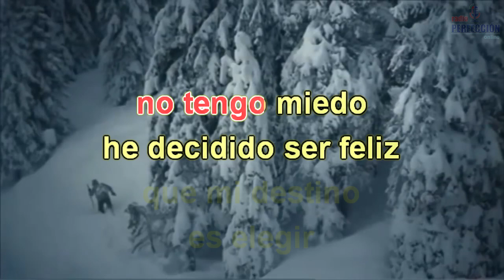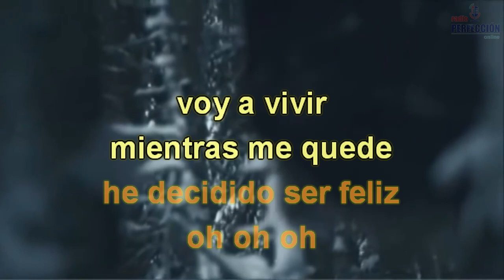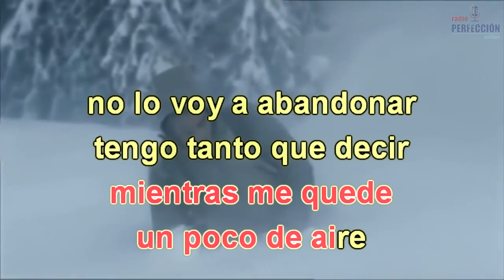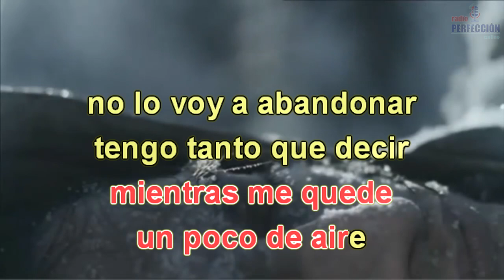YO VIVIRE al estilo de MAYTE (KARAOKE)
Versión karaoke de un clásico de oro que nos motiva a resistir y continuar en la lucha, para superar esas etapas complicadas que a veces tenemos en la vida.
Gracias a la pista musical del canal de Percy - BuriOkey - Soruco.

Y para escuchar todo el tiempo buena música sin fecha de vencimiento, dale clic